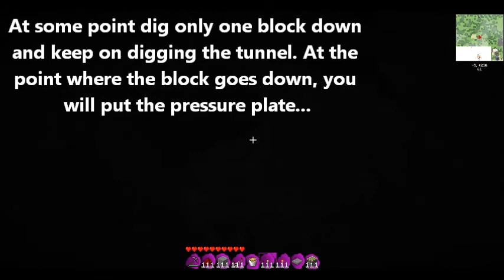Minecraft: Piston Trap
This trap is not really something I made, this is original Kiershar's piston trap, but I have redone it a little...

I hope you will like the trap!